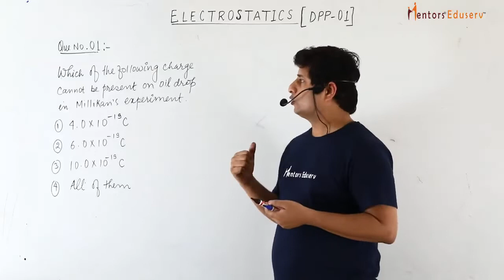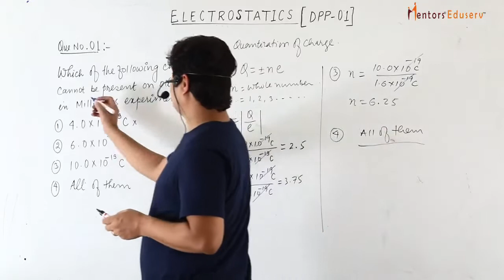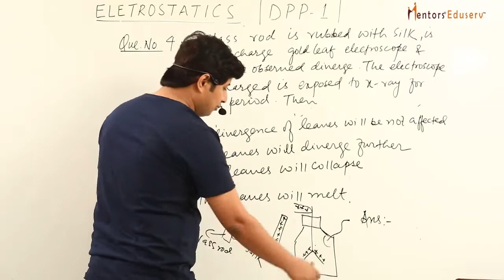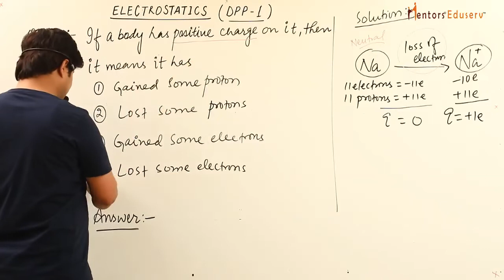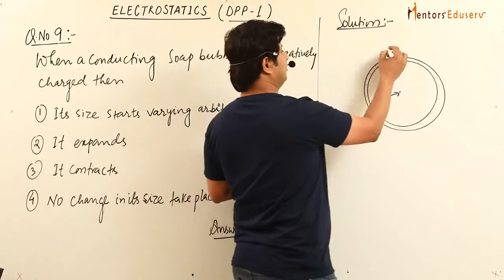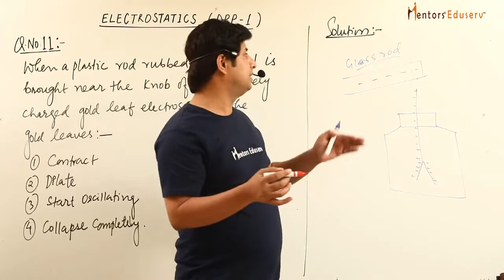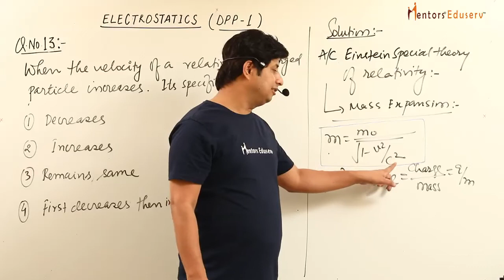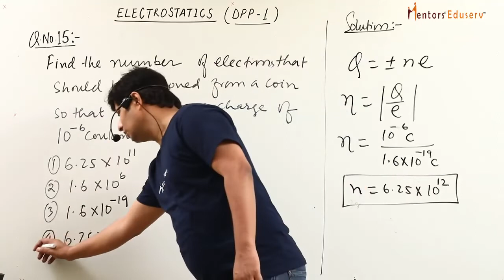Daily Practice problems:01 Electrostatics by Muzzammil Siddiqui Sir,Graviton Academy Patna7004796842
Daily Practice problems:01 Electrostatics by Muzzammil Siddiqui Sir